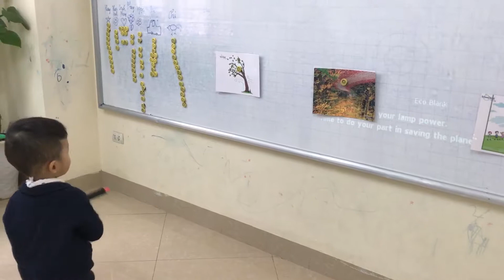Gun game - Bean - Be44 - Ms Jenny - Tomokid